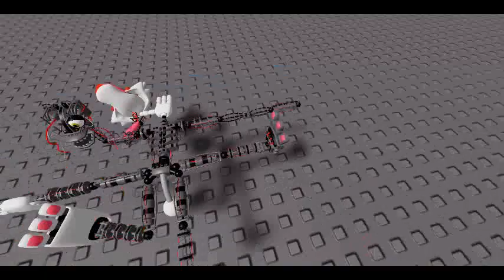making a game pt 2 in roblox studio